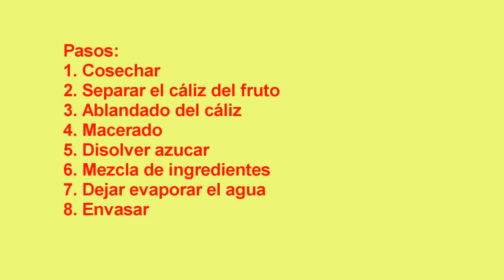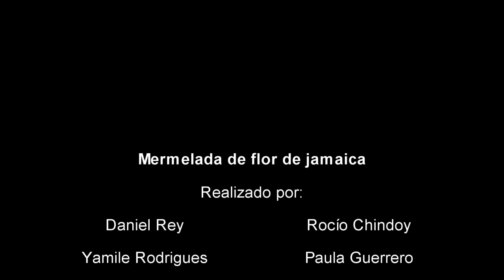Mermelada de flor de jamaica